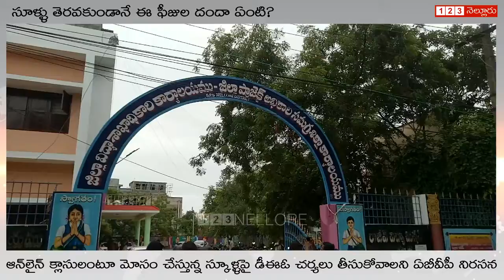ప్రైవేట్, కార్పొరేట్ స్కూళ్లు - రక్తం పీల్చే జలగలు | Nellore ABVP on Private Corporate Schools Fee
ప్రైవేట్, కార్పొరేట్ స్కూళ్లు - రక్తం పీల్చే జలగలు
టీచర్లకు జీతాలివ్వరు, ఉద్యోగాల నుండి తొలగిస్తారు కానీ విద్యార్థుల నుండి ప్రభుత్వ నిబంధనలకు విరుద్ధంగా ఆన్ లైన్ క్లాసులంటూ మోసం చేస్తూ ఫీజు కట్టండి అంటూ రక్తం పీల్చే జలగల్లాగా తయారయ్యారు ఈ ప్రైవేట్, కార్పొరేట్ స్కూళ్ళ వారని, వీరి పై చర్యలు తీసుకోవాలని డిమాండ్ చేస్తూ నెల్లూరు డీఈఓ ఆఫీస్ ముందు నిరసన చేపట్టిన ఏబీవీపీ.